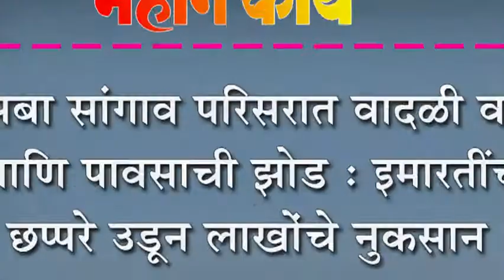कसबा सांगाव परिसरात वादळी वारा आणि पावसाची झोड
कसबा सांगाव परिसरात वादळी वारा आणि पावसाची झोड : इमारतींची छप्परे उडून लाखोंचे नुकसान